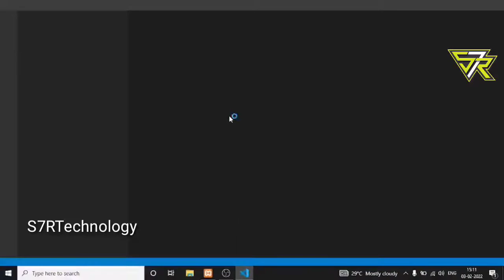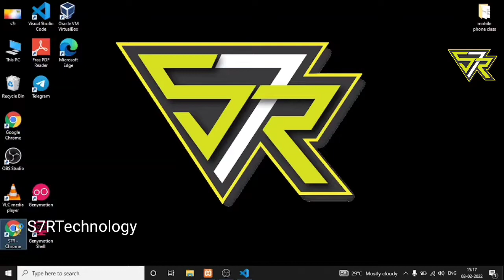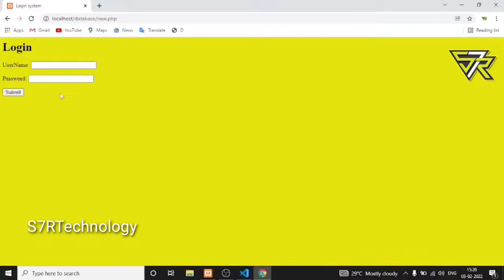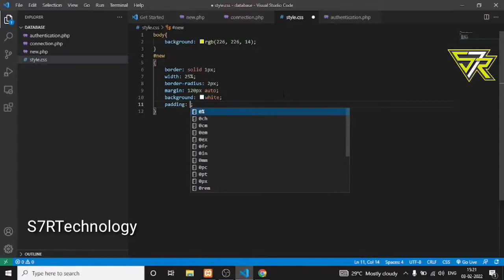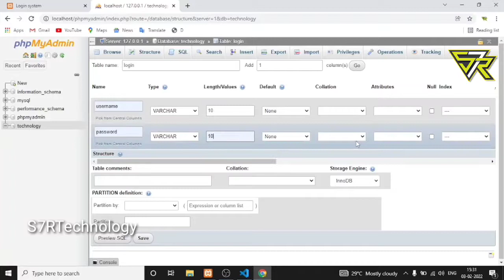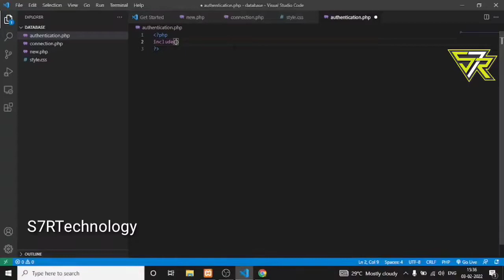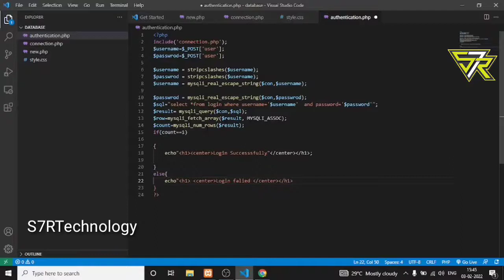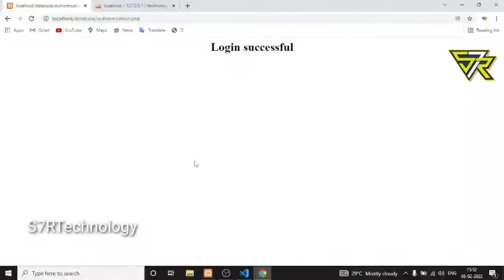Login System with PHP & MySQL || S7R Technology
S7R Technology
Training and Development Center

Hardware Courses :
Mobile phone Services  Technician Course
Laptop Services Technician Course
Desktop Services Technician Course

Software Courses  :
Website Development Course
Webapplication Development Course
Mobile Application Development Course

Mechanical Designing Courses :
AutoCAD
Solidwork
Creo
Ansys ( APDL & Workbench )

Civil Designing Courses :
AutoCAD
Revit